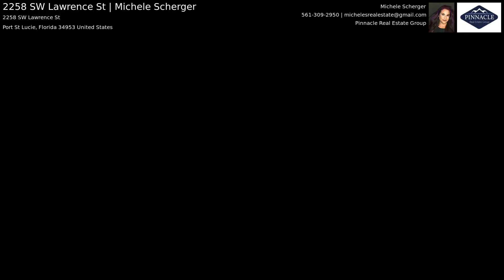2258 SW Lawrence St | Michele Scherger